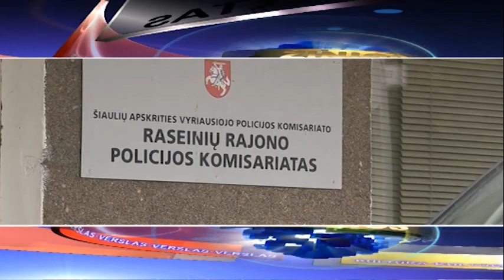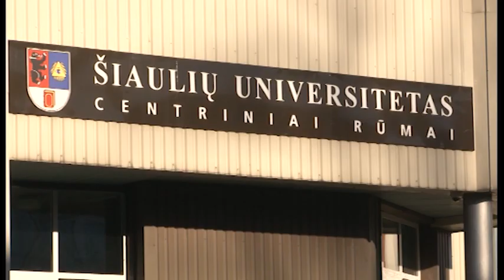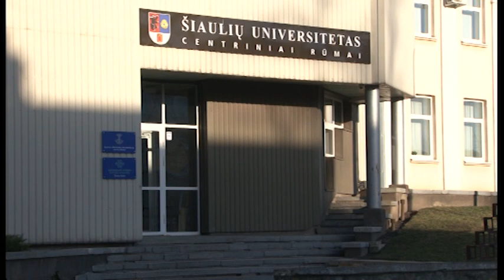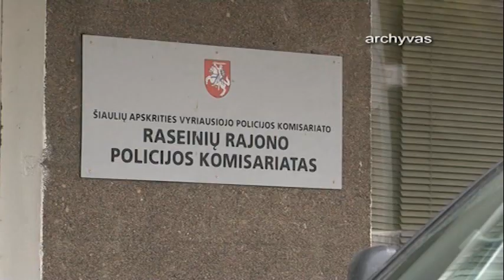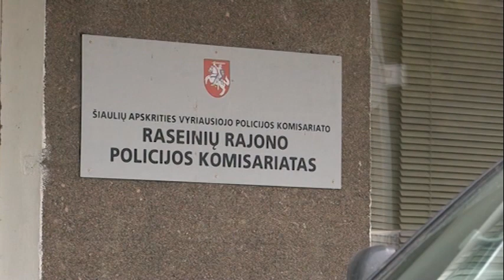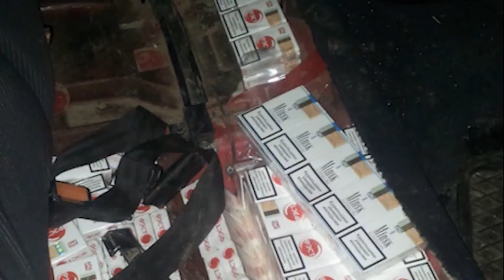žinios 2014.02.18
Šiauliuose dėl vištų susipykus kaimynams, kliuvo ir balandžiams - nuo šiol mieste draudžiama juos lesinti. Auginantiems vištas bus taikomi limitai.
Nors viešųjų darbų paklausa mieste vis didesnė, šiemet juos atlikti galės gerokai mažiau bedarbių.
Raseinių rajone ūkininko rankose sprogo remontuojamas prietaisas - žmogus žuvo.